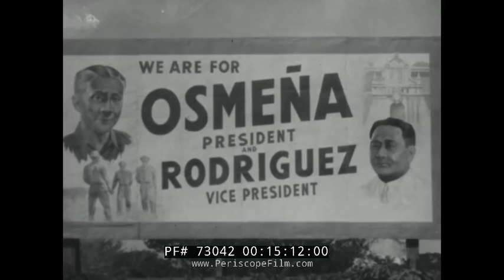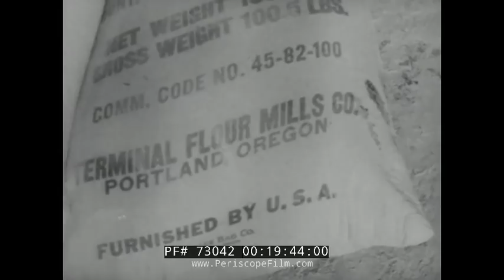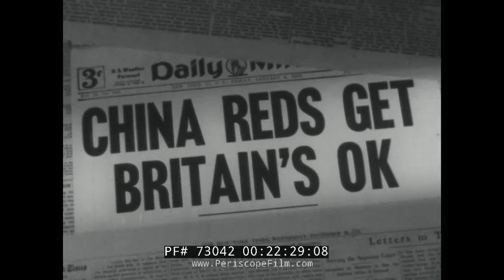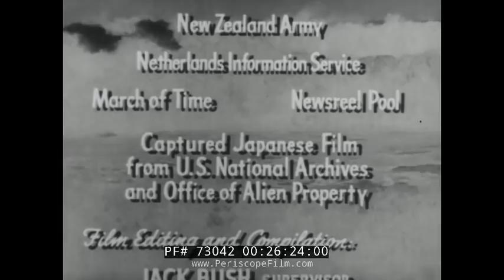CRUSADE IN THE PACIFIC Episode 23 "SHIFTING TIDES IN THE ORIENT" 73042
Created in 1951, "Crusade in the Pacific" was an early television documentary that remains one of the most comprehensive looks at the Pacific Campaign on land, sea and air. In 24 separate 30 minute episodes, "Crusade" journals the War through tons and tons of basically uncensored stock footage, along with the timeless voice of Westbrook Van Voorhis.

This episode of Crusade in the Pacific, "Shifting Tides in the Orient" examines the growth of independence movements in Asia in the wake of World War II. In the Dutch East Indies, Sukarno declares Indonesian independence and defeat Dutch efforts to retake their colony. In India, the British hands over control to Jawaharlal Nehru. They also oversees the creation of the nation of Pakistan. The two new nations soon come to conflict in the region of Kashmir. The Philippines are granted independence from the United States and struggles to adjust to self-government. In Indochina, French colonial armies attempt to suppress the independence seeking people of Vietnam. Meanwhile, the China, the Nationalist forces of Chiang Kai-shek fight a civil war with the Communists under Mao Zedong. The Communist quickly seize the mainland forcing the Nationalists to flee to Formosa.

Includes rare footage of the Chinese Communist Mao meeting with the Russian ambassador, the collapse of the Chinese Nationalists and the establishment of Taiwan / Formosa as their haven.

Includes footage of Australian troops invading Borneo at the 2:20 mark.